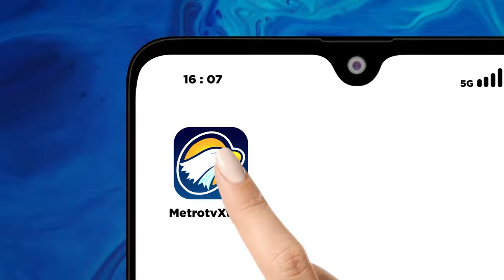Sutiyoso Bangun Aviary Sebagai Kecintaan pada Burung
MetroTV, Mantan Gubernur DKI Jakarta periode 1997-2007, Letjen TNI (Purn) Sutiyoso resmi membuka aviary di kawasan museum Bang Yos, Cibubur, Jawa Barat. Kandang burung dengan ukuran besar ini menjadi bentuk kecintaannya terhadap satwa dan upaya pelestarian beberapa jenis burung.